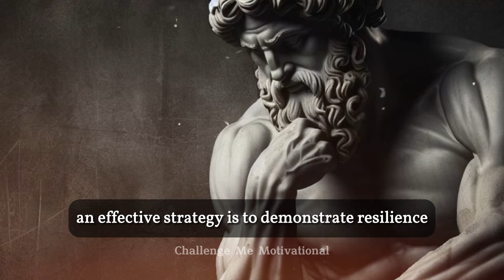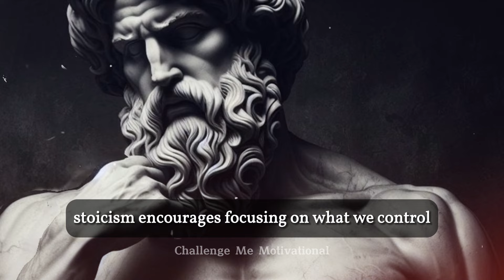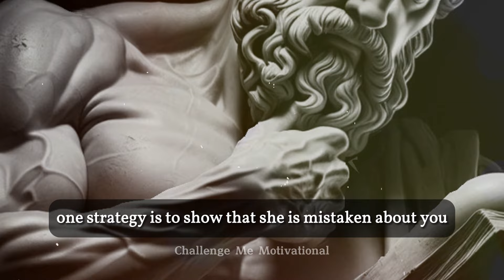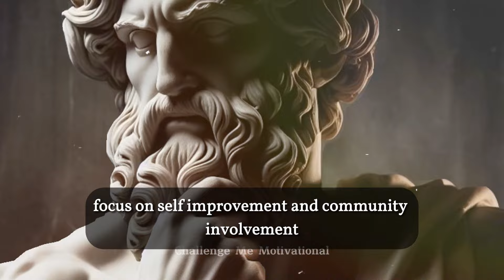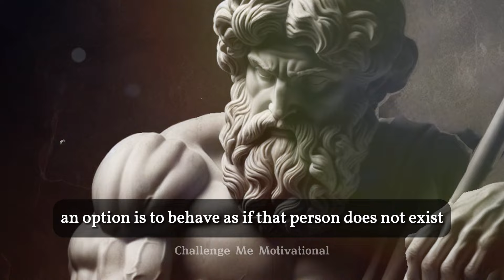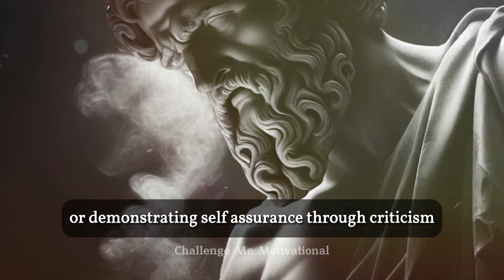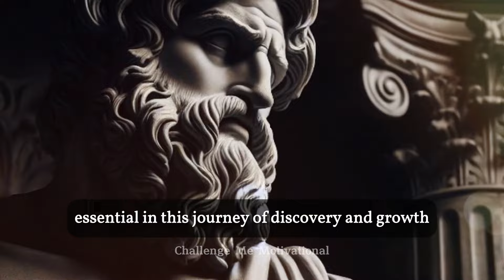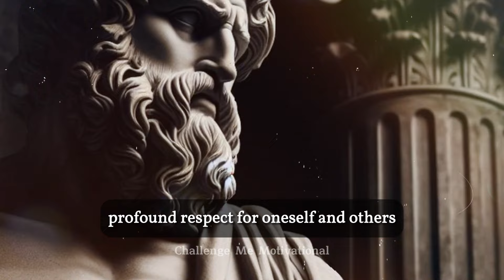REVERSE PSYCHOLOGY | 10 LESSONS on how to use REJECTION to your favor